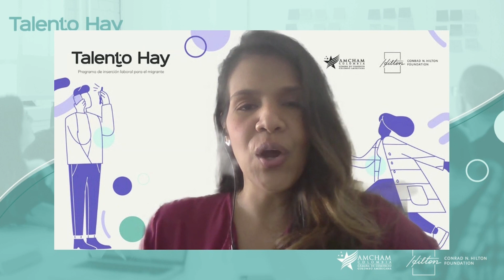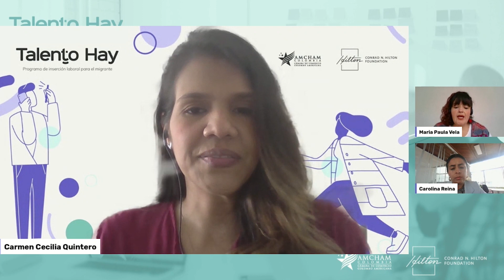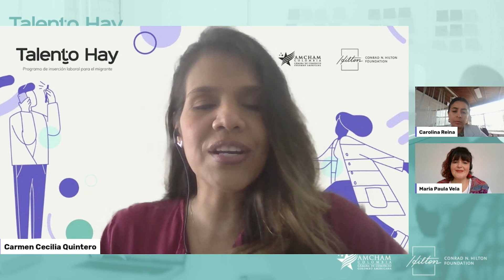Inclusión laboral de la población migrante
Jenny Carolina Reina, coordinadora de proyectos sociales de Compensar y María Paula Vela, especialista de emprendimiento de la misma entidad, comparten cómo desde sus roles han aportado a la transformación social de migrantes y colombianos retornados de Venezuela ¡No te pierdas esta conversación sobre emprendimiento e inclusión laboral en el marco del programa Talento Hay, una iniciativa de AmCham Colombia, financiado por la Fundación Conrad N. Hilton y operado en alianza con la Caja de Compensación Familiar Compensar.

Inclusión laboral de la población migrante: Conocimiento y transformació